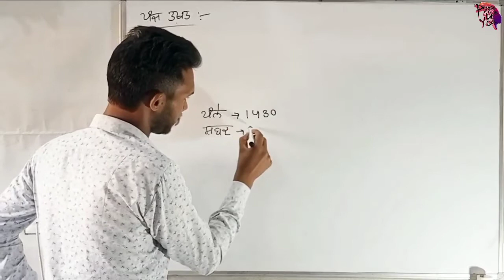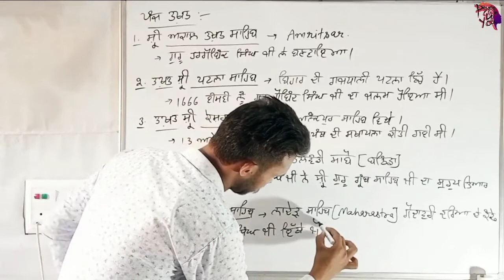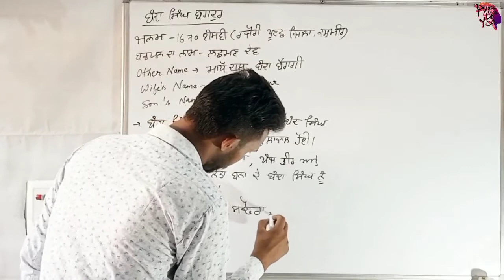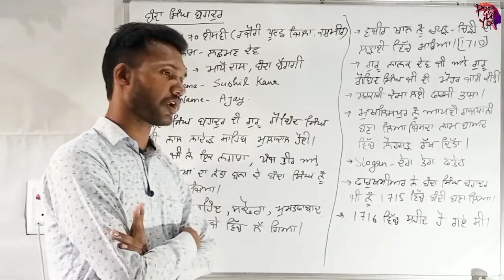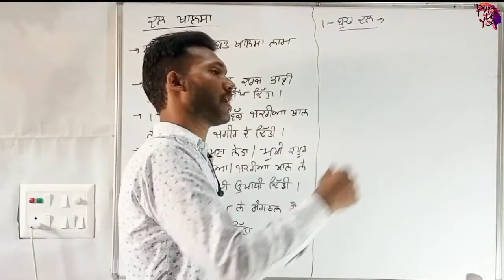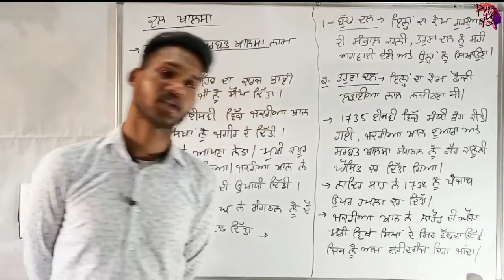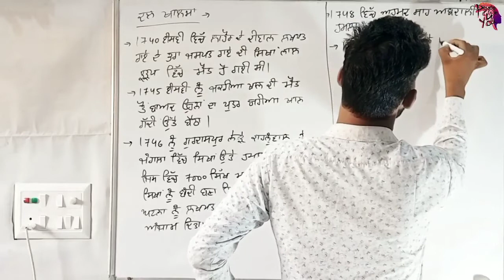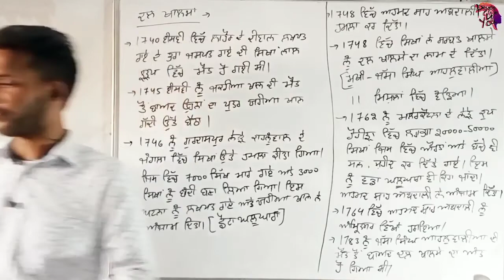Punjab GK || Lecture - 06 || Panj Takht, Banda Singh Bahadur, Dal Khalsa || By - Tirlochen Singh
If you preparing for Punjab Govt Competitive Exam, It is very useful to You.

Special Batch for PUNJAB GK
Full Syllabus for All Punjab Govt Exams

By - Tirlochen Singh